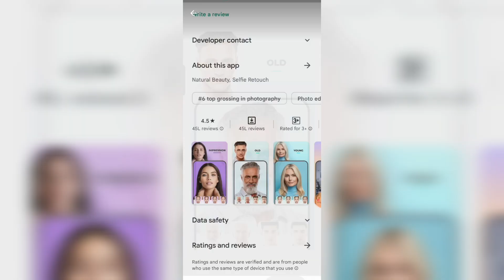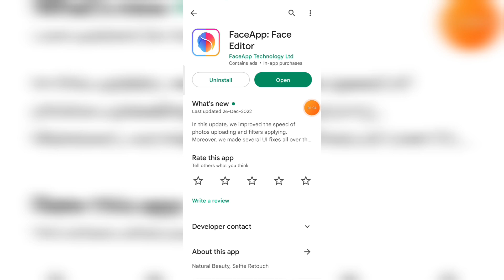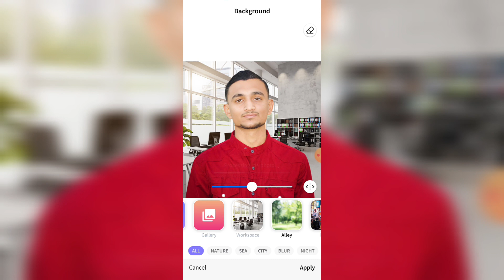Face Editor App kaise use kare ।। Face Editor App real or fake ।। Face changing app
About video :-
Hello dosto Aaj Ki video me ham baat karenge face Editor app ke bare.